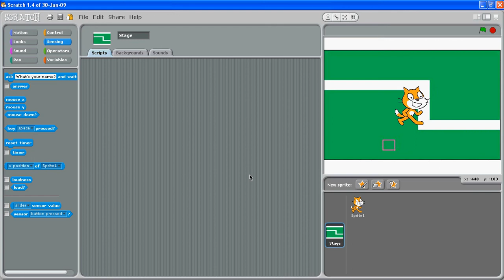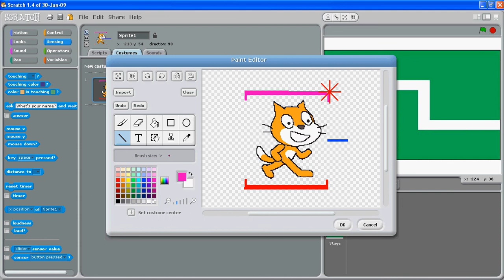Creating Robot Sensors